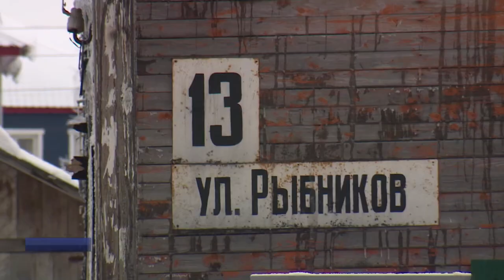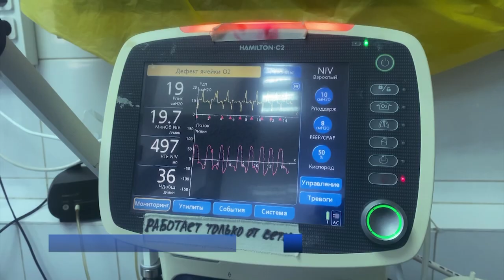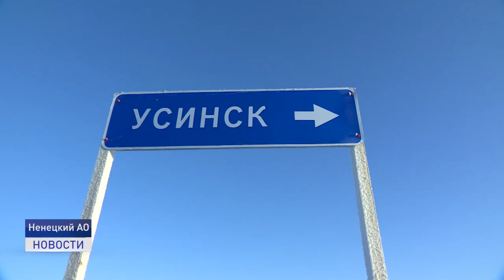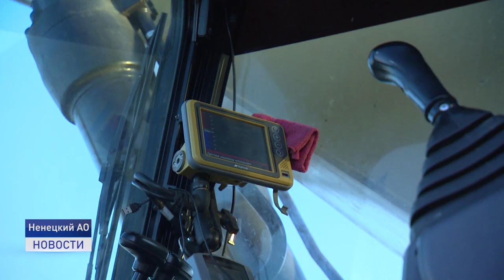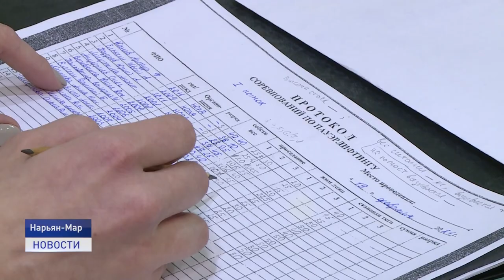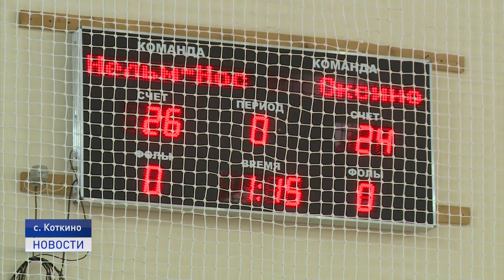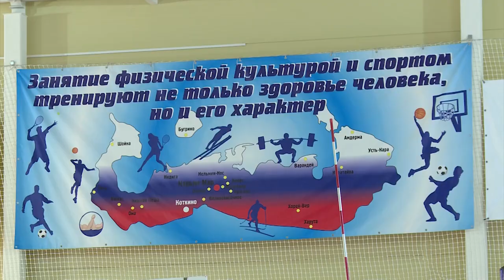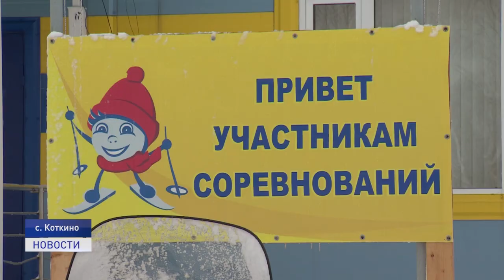Новости Ненецкого округа от 24.02.2021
Дорогу Нарьян-Мар - Усинск возводят с опережением графика. На стройке века побывала комиссия под руководством главы региона.

Обед у костра в настоящем ненецком чуме и пироги с северными ягодами. Для военнослужащих, которые охраняют северные рубежи, организовали культурные выходные.

О, спорт, ты жизнь! В Заполярье после долгого перерыва возобновились соревнования и турниры. Сегодня расскажем о волейболистах, которые встретились на поле физкультурно-оздоровительного комплекса села Коткино.